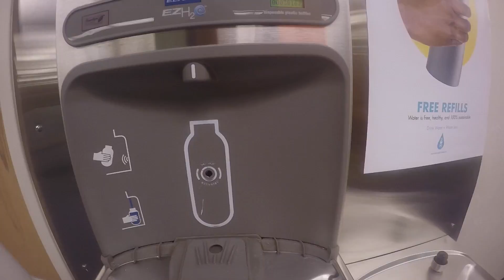UVM HBHB How Do You Stay Mindful?